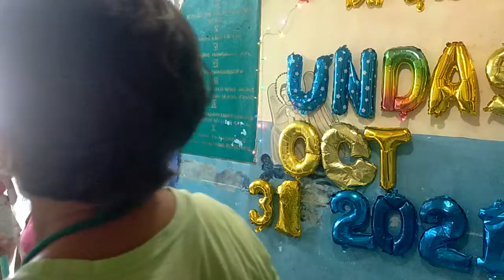Gospel Reading, Christmas Message 54 days 2021, Evangelio ng Kagalingan, ating pakinggan, Amang YHWH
VID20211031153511\Oct. 31, 2021 Soaking Prayer, 31st Anniversary 2021, July 25, 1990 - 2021, Taon ng Kasaganaan sa Pagkalinga ni Amang YHWH.
• 31 taong Paglilingkod sa may sakit na cancer, diabetes, paralysis at iba pa, mula sa Maka-Diyos na Hipo ng Kagalingan na kaloob ni Amang YHWH.
Makinig ka Kapatid, upang ikaw ay GUMALING sa iyong Karamdaman!!!
Paano ba Gumaling ang matanda na?
Paano ba Lumakas ang matanda na?
Paano ba Bumata ang matanda na?
Paano ba humaba ang Buhay ng isang  matanda na?
Ang 100 taong Buhay na Kaloob ni Amang YHWH, Nais mo ba ito?
18 Kaya naman kayo'y dapat na magalak sa aking ginawa,
19 Ako mismo'y magagalak
20 Ang mga sanggol ay hindi na mamamatay,

23 Tuwing Araw ng Pamamahinga at Pista ng Bagong Buwan,

2 Pedro 3: 13 Subalit ayon sa pangako ng Diyos, naghihintay tayo ng bagong langit at ng bagong lupa na paghaharian ng katuwiran.

1 Corinto14: 1 Pakamithiin ninyo ang pag-ibig! Hangarín ninyo ang mga kaloob na espirituwal, lalung-lalo na ang makapagsalita ng mensahe mula sa Diyos. 2 Ang nagsasalita sa iba't ibang wika ay sa Diyos nakikipag-usap at hindi sa tao, sapagkat walang nakakaunawa sa kanya, ngunit nagsasalita siya ng mga hiwaga sa tulong ng Espiritu Santo.
2 Samuek 7: 14 Ako'y kanyang magiging ama at siya'y aking magiging anak. Kung siya'y magkasala, paparusahan ko siya tulad ng pagpaparusa ng ama sa nagkakasalang anak.
Panahon ng 100 taong Buhay sa Bagong Jerusalem ng Diyos